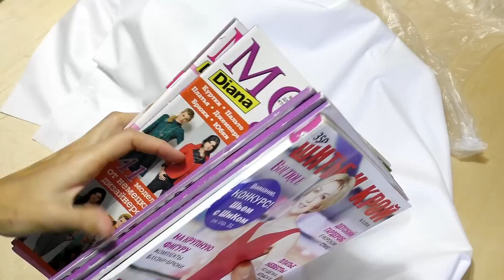Разбираю ТКАНИ ИЗ ОТПУСКА для платьев и блузок/Пополнила запасы тканей 33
Посмотрим, какие ткани я привезла из отпуска.

3. Оверлок Janome 714n (неплохой, слегка шумный, не капризен к ниткам, на утолщения нужна помощь и контроль)